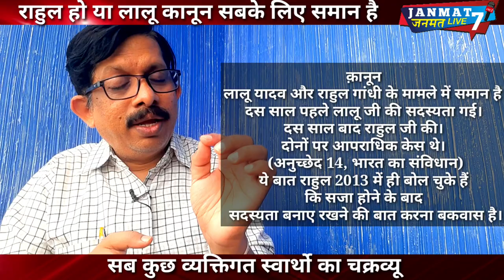Rahul|Gandhi की जेल यात्रा से होगी|Congress|की सत्ता वापसी|न्यायपालिका|Lalu|Indira|CJI|Rijiju|modi